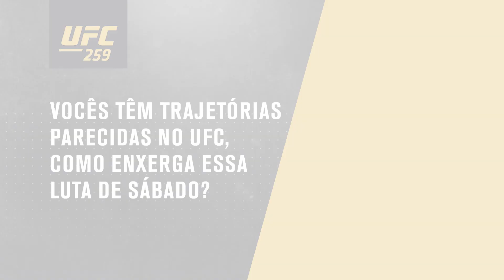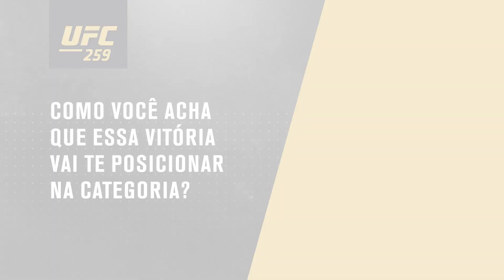Oito perguntas para Livinha Souza e Amanda Lemos | UFC 259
Elas são brasileiras, lutadoras do peso-palha e se enfrentam no UFC259. Fizemos as mesmas perguntas para LivinhaSouza e AmandaLemos e você pode conferir sobre a preparação de ambas para o duelo.

O evento acontece neste sábado (6), AO VIVO no Combate a partir das 19h15h (horário de Brasília).